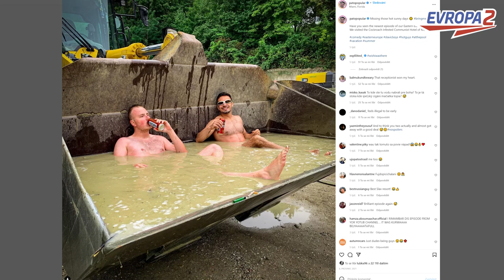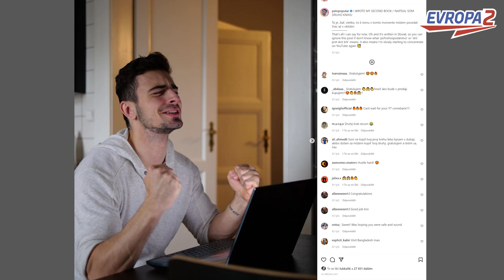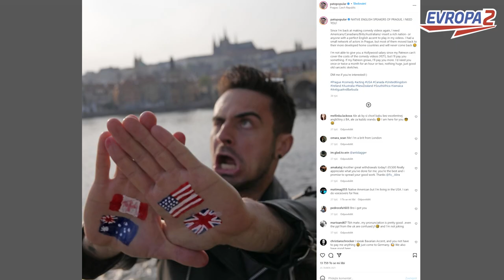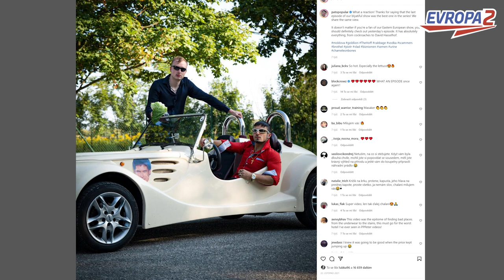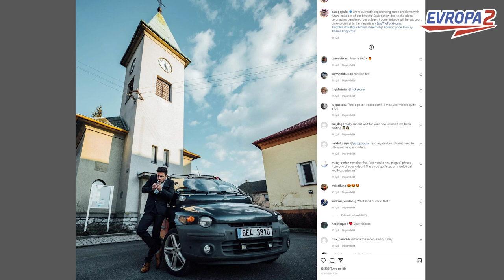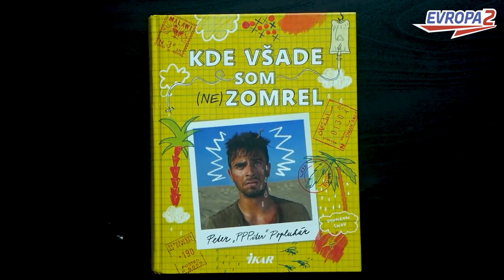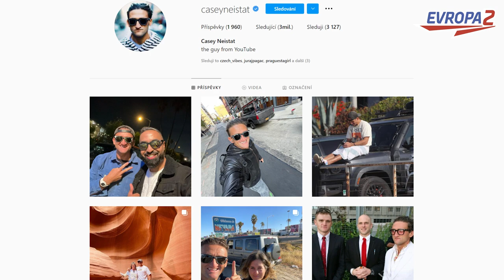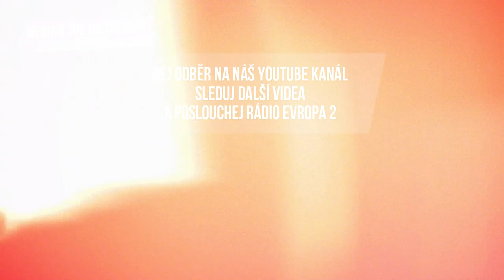PPPÍTER - Teraz sa už bije každý s každým. Do reality show by som tiež nikdy nešiel. |ROZHOVOR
BEHIND THE INSTAGRAM w./@patopopular

2022